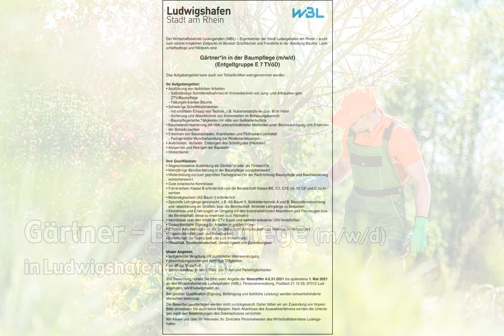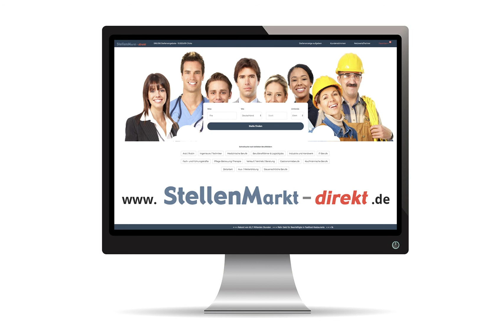Gärtner Baumpflege (m/w/d) in Ludwigshafen, gesucht:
Der Wirtschaftsbetrieb Ludwigshafen (WBL) – Eigenbetrieb der Stadt Ludwigshafen am Rhein – sucht zum nächst möglichen Zeitpunkt im Bereich Grünflächen und Friedhöfe in der Abteilung Bäume, Landschaftspflege und Wildpark eine

Gärtner*in in der Baumpflege (m/w/d)
(Entgeltgruppe E 7 TVöD)

Das Aufgabengebiet kann auch von Teilzeitkräften wahrgenommen werden.

Ihr Aufgabengebiet:
• Ausführung von fachlichen Arbeiten
- Selbständige Schnittmaßnahmen im Kronenbereich von Jung- und Altbäumen gem.
ZTV-Baumpflege
- Fällungen kranker Bäume
• Schwierige Schnittmaßnahmen
- mit erhöhtem Einsatz von Technik, z.B. Hubarbeitsbühnen über 40 m Höhe
- Sicherung und Abseiltechnik von Kronenteilen im Bebauungsbereich
- Baumpflegerische Tätigkeiten mit Hilfe von Seilklettertechnik
• Baumstandortsanierung mit Hilfe unterschiedlichster Methoden unter Berücksichtigung und Erkennen der Schadursachen
• Erkennen von Baumschäden, Krankheiten und Pilzfruchtkörperbefall
- Fachgerechte Wundbehandlung bei Rindenverletzungen
• Aufarbeiten, Verladen, Entsorgen des Schnittgutes (Häcksler)
• Absperren und Reinigen der Baustelle
• Winterdienst

Ihre Qualifikation:
• Abgeschlossene Ausbildung als Gärtner*in oder als Forstwirt*in
• Mehrjährige Berufserfahrung in der Baumpflege wünschenswert
• Weiterbildung zur/zum geprüften Fachagrarwirt*in der Fachrichtung Baumpflege und Baumsanierung wünschenswert
• Gute botanische Kenntnisse
• Führerschein Klasse B erforderlich und die Bereitschaft Klasse BE, C1, C1E (Kl. III) CE und C zu erwerben
• Motorsägeschein (AS Baum I) erforderlich
• Spezielle Lehrgänge gewünscht, z.B. AS Baum II, Seilklettertechnik A und B, Baustelleneinrichtung und -absicherung an Straßen, bzw. die Bereitschaft, fehlende Lehrgänge zu besuchen
• Kenntnisse und Erfahrungen im Umgang mit den branchenüblichen Maschinen und Fahrzeugen bzw. die Bereitschaft, diese zu erwerben (u.a. Häcksler)
• Kenntnisse über den Inhalt der ZTV Baum und weiterer relevanter DIN-Vorschriften
• Gesundheitliche Eignung für Arbeiten in großen Höhen
• Erhöhte Anforderungen an die Sorgfaltspflicht (Motorsägeeinsatz teilweise im Hubsteiger)
• Organisationsfähigkeit und Belastbarkeit
• Bereitschaft zur Teamarbeit und zum Winterdienst
• Flexibilität, Einsatzbereitschaft, Umsichtigkeit und Zuverlässigkeit

Unser Angebot:
• tarifgerechte Vergütung mit zusätzlicher Altersversorgung
• abwechslungsreiche und vielfältige Tätigkeiten
• berufliche Sicherheit
• gute Anbindung an den ÖPNV, Job Ticket und Parkmöglichkeiten

Ihre Bewerbung richten Sie bitte unter Angabe der Kennziffer 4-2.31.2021 bis spätestens 1.
Bei gleicher Qualifikation (Eignung, Befähigung und fachliche Leistung) werden schwerbehinderte Menschen bevorzugt.
Die Bewerbungsunterlagen werden nicht zurückgesandt. Daher bitten wir um Zusendung von Kopien. Bitte verwenden Sie auch keine Mappen. Nach Abschluss des Auswahlverfahrens werden die Unterlagen nach den Bestimmungen des Datenschutzes vernichtet.
Wir freuen uns über Ihr Interesse. Ihr Zentrales Personalwesen des Wirtschaftsbetriebes Ludwigshafen.

Bild: Adobestock